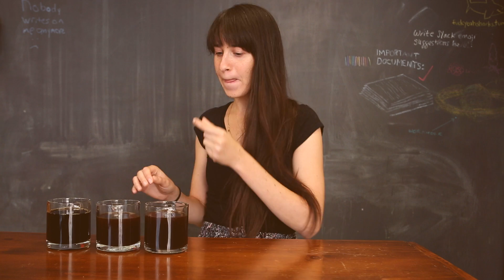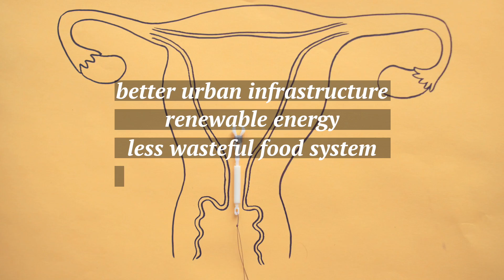We used your caffeine addiction to explain our bad consumption habits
With our current global consumption habits, we’re using way more resources than we have land to sustainably produce it — 1.6 Earths’ worth of resources, to be exact. According to calculations from Global Footprint Network, from this day to the end of 2015, we’re borrowing everything we use this year — be it fish or fossil fuels — from the future.

Research + script: Eve Andrews
Production: Daniel Penner
Stats: Global Footprint Network
Media:
Prelinger Archives
Shutterstock